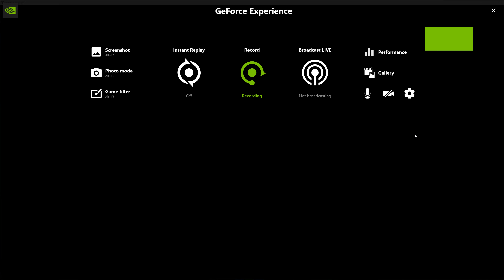Grand Theft Auto V 4K Driving Drunk GTX 1070